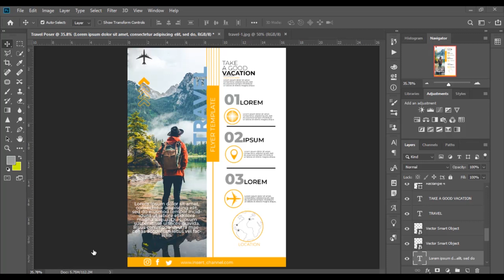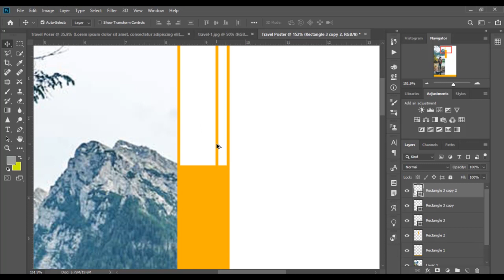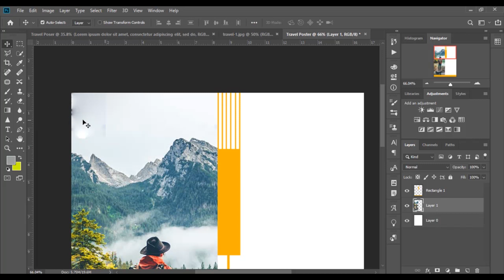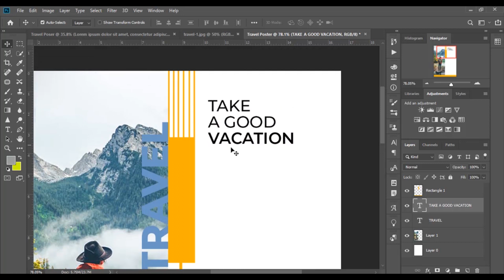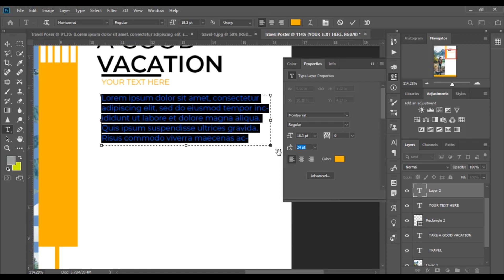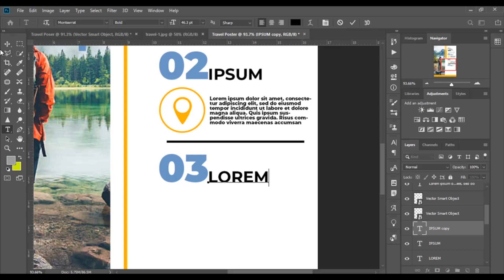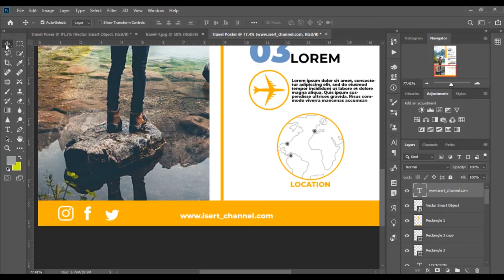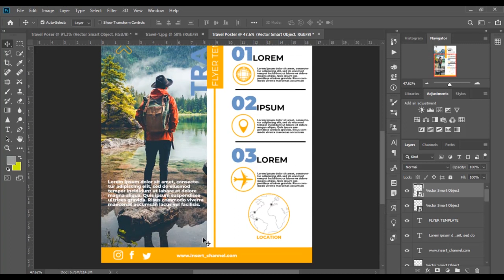How To Design A Travel Poster In Photoshop